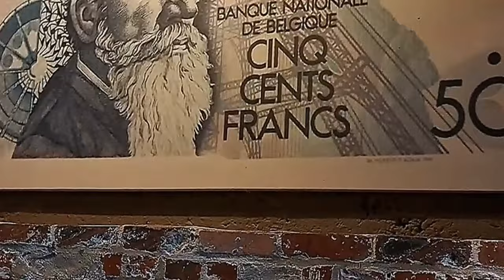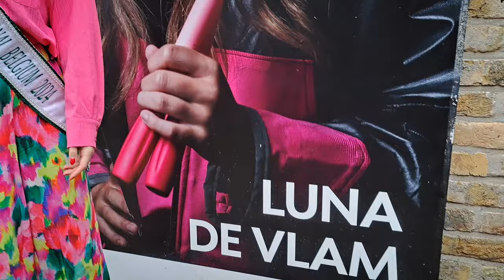Miss Eco International BELGIUM ECO TOURISM VIDEO